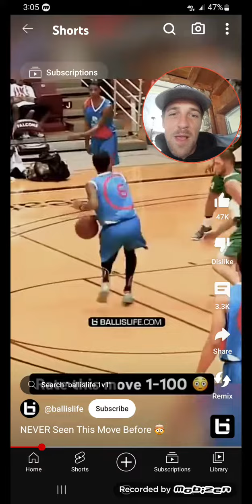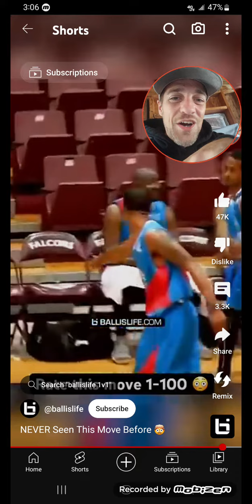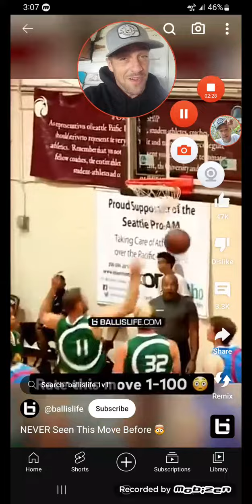Amazing Basketball Player's Skills Embarrassed Everyone!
Player's skills are unmeasurable. He straight embarrassed everyone on and off the court that day! is ball manipulation and handling skills are Beyond amazing! this is one of those moments that you have to watch multiple times to Simply grasp what all this man is actually accomplishing in that short period of time. wow!